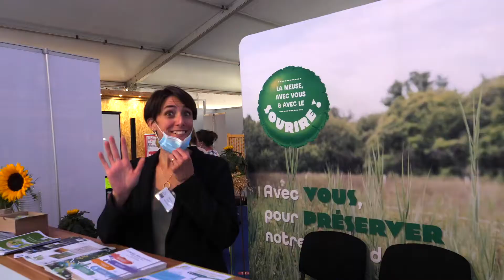40ème Foire Nationale de Verdun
40ème Foire Nationale de Verdun
du Jeudi 16 au Lundi 20 Septembre 2021 inclus
Base de Loisirs du Pré l’Évêque à Verdun
334 exposants - 36.066 visiteurs
Jeudi 16 Septembre : Showcase Jean-Baptiste Guegan
Vendredi 17 Septembre : Showcase Ridsa
Samedi 18 Septembre : Les Pat'Patrouille et Frédéric Bouraly
Dimanche 19 Septembre : Miraculous et Booder
Lundi 20 Septembre : Alexandre Brasseur